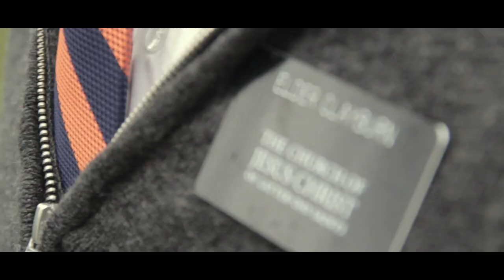Why Do You Follow Christ? | Ethan Clayburn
Elder Clayburns testimony about why he chooses to follow Jesus Christ.